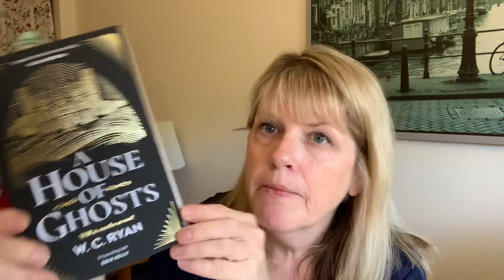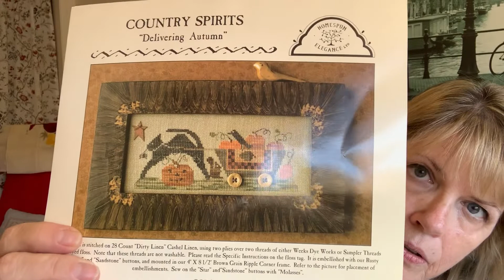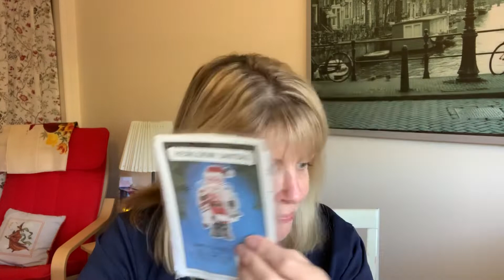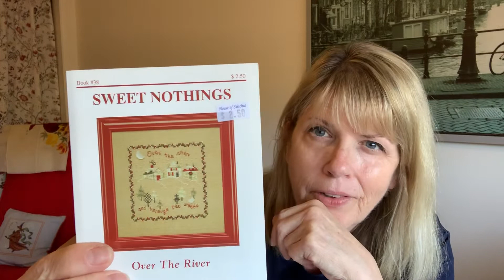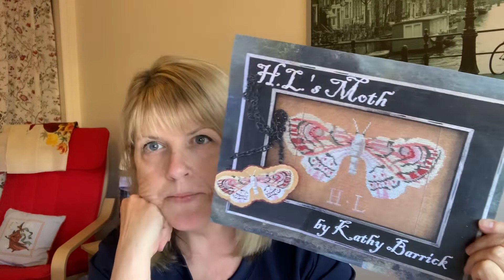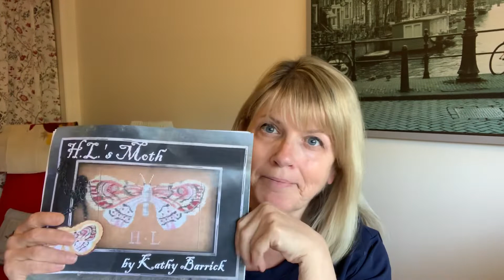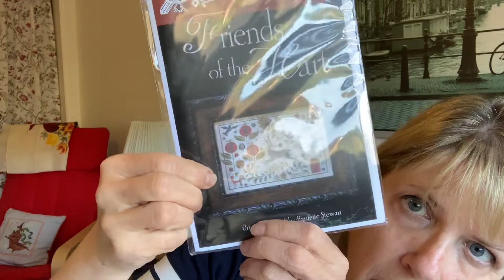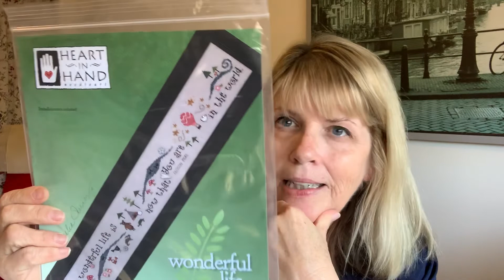Flosstube #5 The video where I fail at insert there!